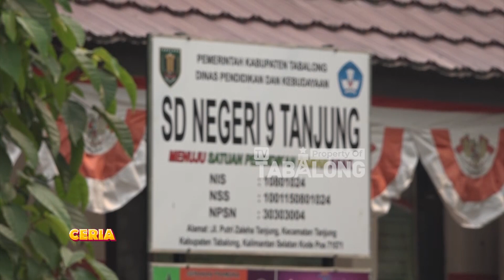diam-diam-memenangkan Ranking 1 dari SDN 9 Tanjung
TV Tabalong dapat diakses lewat aplikasi android dan iOS
segera download aplikasinya di playstore dan app store